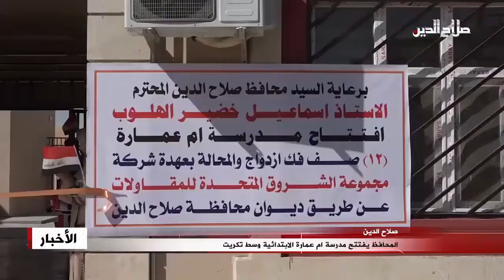المحافظ يفتتح مدرسة ام عمارة الابتدائية وسط تكريت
وافتتح محافظ صلاح بناية مدرسة أم عمارة الابتدائية وسط مدينة تكريت المؤلفة من اثني عشر صفاً؛ حيث نفذت بمواصفات فنية عالية؛ وتشرف المحافظ برفع العلم العراقي وسط ساحة المدرسة ايذاناً بالاستعداد لاستقبال العام الدراسي الجديد ، واثنى الهلوب خلال تجواله في أروقة المدرسة وقاعاتها الدراسية على جودة التنفيذ والجهود الكبيرة التي بذلت لإنشائها؛ مجدداً حرص حكومة المحافظة على الارتقاء بالواقع التربوي من خلال توفير أبنية مدرسية جديدة لفك الازدواج الحاصل في بعض المدارس.